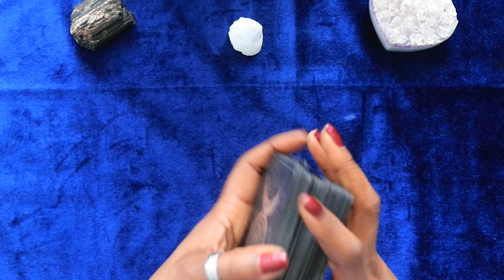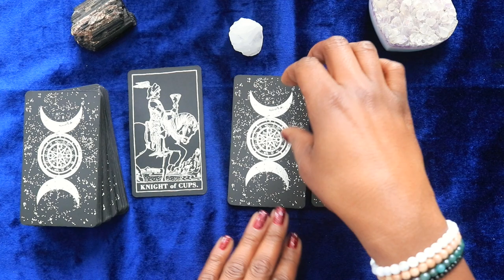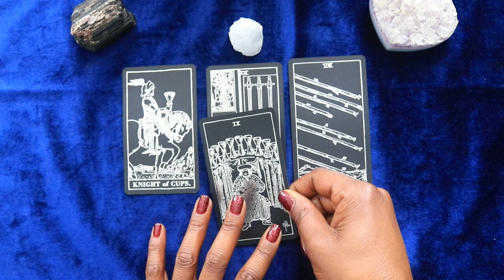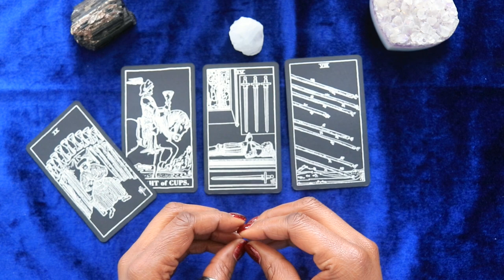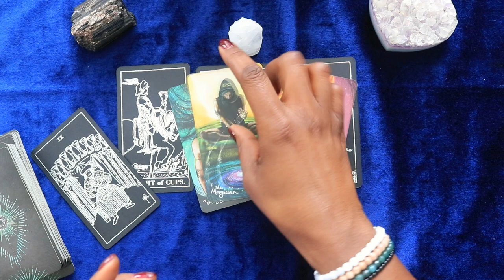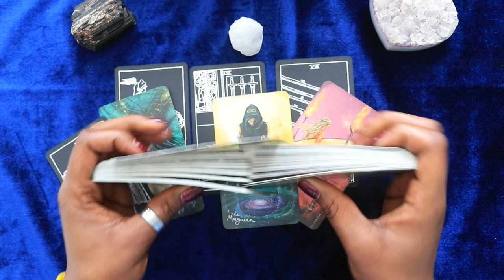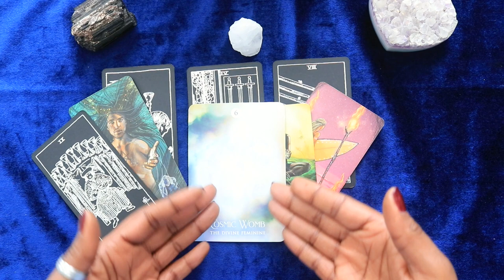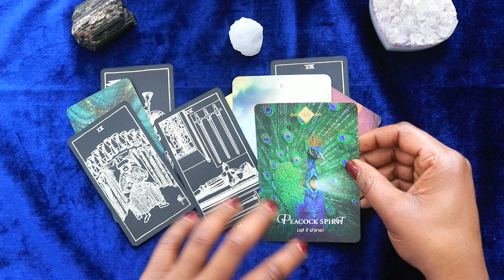Taurus: Navigating Relationship Challenges with Grace + Light | Wk 3/3-3/9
In this Taurus tarot reading for the week of Mar. 3rd thru Mar. 9th, we explore the challenges in romantic relationships and the need to operate from a place of grace and light. Taurus individuals may be feeling unsettled and unfulfilled in their romantic relationship, but they desire to keep the relationship. The reading reveals the importance of taking a step back from bickering to regroup and find harmony.

The cards indicate that Taurus may be feeling played and unheard in the relationship, leading to feelings of frustration and imbalance. However, the overall theme for Taurus is to operate in their divine feminine energy and continue to let their light shine.

By operating from a place of grace and light, Taurus can navigate through these challenges with ease and find resolution. It is essential for Taurus to communicate their feelings openly and honestly with their romantic partner to create a harmonious and fulfilling relationship.